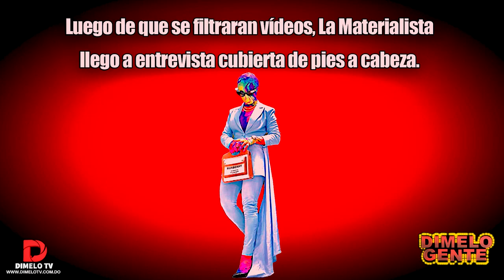CAMILA CABELLO OBSESIONADA CON TOKISCHA Y ROSALIA | EL ALFA y SU NUEVO BUGATTI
Camila Cabello Obsesionada con el tema “ Linda ″ de Tokischa y Rosalia. El Alfa El Jefe con nuevo Bugatti Chiron azul. Kanye West le pego los cuernos a Kim Kardashian . La Perversa quiere volver con Yomel El Meloso. Enrique Iglesias lanzara su nuevo disco que podria ser el ultimo de su carrera.

Dimelo Gente; programa de entretenimiento, farandula, entrevista a figuras públicas del momento y artistas urbanos, entérate de los chismes de los famosos, bajo la conducción las hermosas presentadoras Paola Cristal y el talentoso Robinson Hernandez, en vivo los lunes miércoles y viernes  a las 9:00pm por Dimelo TV.

Robinson Makeup  -  Paola Cristal  -  Camila Cabello  -  Tokischa  -  Rosalia  -  Kanye West  -  Kim Kardashian  -  Scarlett Johanson  -  el nuevo bugatti de el alfa el jefe  -  enrique iglesias va lanzar su nuevo y ultimo disco de su carrera  -  cachicha  -  cachicha tv  -  alofoke  -  directo al show  -  sin filtro radio show  -  sin filtro tv show